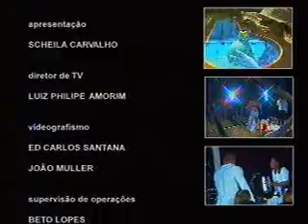Luau Bom D+ bloco 3 parte 2 12 01